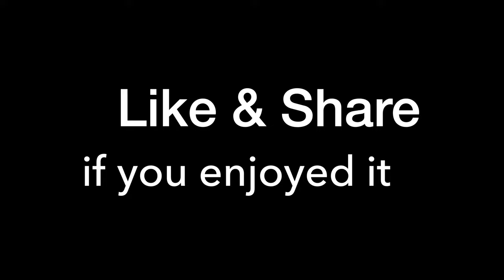Water Lily & River Catfish Sour Soup | Family Budget Cooking for Lunch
Today menu is water lily with river catfish sour soup using fermented fish water, a great secret Khmer recipe for all families in Cambodia. This food is cheap but very yummy. I like this soup a lot. We also have grilled fish and fried carp fish that go along well with the soup and our brown rice. Please enjoy lunch everyone!